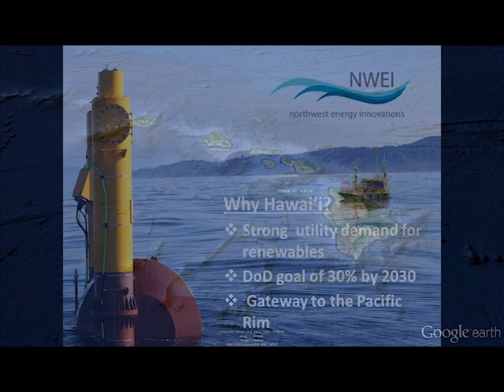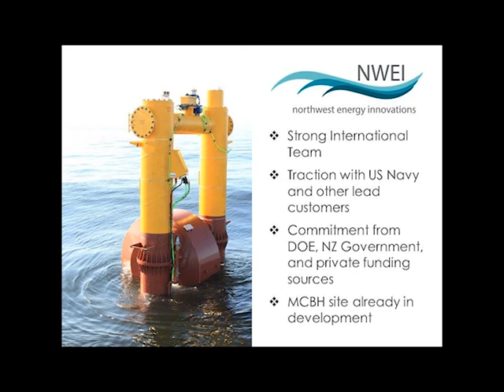Northwest Energy Innovations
Northwest Energy Innovations Introduction to Deep Blue